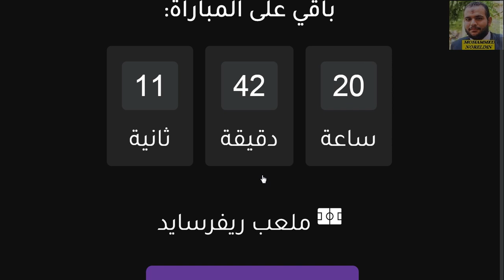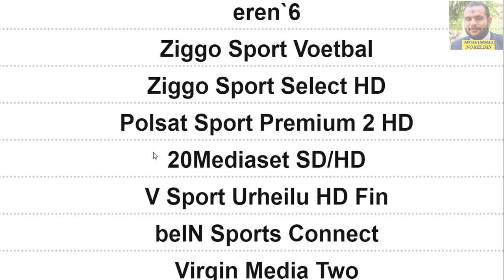موعد مباراة انجلترا والنمسا الودية القادمة استعدادا يورو 2021 والقنوات الناقلة والمعلق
موعد مباراة انجلترا والنمسا الودية القادمة استعدادا بطولة اوروبا يورو 2021 والقنوات الناقلة والمعلق

موعد مباراة انجلترا وبولندا القادمة تصفيات اوروبا كاس العالم 2022 الجولة 3 والقنوات الناقلة والمعلق
مباراة النرويج امام الجبل الاسود
مباراة جبل طارق امام هولندا
مباراة هولندا امام جبل طارق
الإصابة تبعد قائد بولندا "ليفاندوفسكي" عن مباراة إنجلترا | السادسة
بولندا تعلن غياب روبرت ليفاندوفسكي عن مواجهة إنجلترا
أعلن منتخب بولندا غياب مهاجمه لاعب بايرن ميونخ روبرت ليفاندوفسكي عن مباراة المنتخب مع انجلترا في الجولة الثالثة من تصفيات كأس العالم 2022.
وأوضح بيان المنتخب على موقعه الرسمي أن ليفاندوفسكي يُعاني من الإصابة التي تعرض لها في مباراة أندورا في أربطة الركبة اليمني.
وأضاف البيان أن غياب ليفاندوفسكي قد يصل من 5 إلى 10 أيام، وسيعود إلى ناديه ليخضع للعلاج.
ويستعد منتخب بولندا ملاقاة نظيره منتخب انجلترا، مساء يوم الأربعاء المقبل في تمام الساعة التاسعة إلا ربع على ملعب ويمبلي.
موعد مباراة البانيا وانجلترا في تصفيات اوروبا كاس العالم قطر 2022 الجولة 2 والقنوات الناقلة والمعلق
تصفيات اوروبا كاس العالم 2022 - مواعيد مباريات الجولة الثانية 2 والقنوات الناقلة والمعلق - مجموعة البرتغال وصربيا وقطر وايرلندا - مجموعة اسبانيا والسويد - مجموعة ايطاليا وسويسرا - مجموعة فرنسا واوكرانيا - مجموعة بلجيكا - مجموعة هولندا وتركيا والنرويج - مجموعة كرواتيا وروسيا - مجموعة انجلترا وبولندا - مجموعة المانيا ورومانيا وايسلندا - مباريات الجولة الثانية من تصفيات قارة اوروبا لكاس العالم 2022
جدول مباريات اليوم الأربعاء 2-6-2021
موعد وتوقيت مباريات اليوم الأربعاء 2-6-2021
جدول وتوقيت مباريات اليوم الأربعاء 2 يونيو 2021
موعد مباريات كأس تونس اليوم
موعد مباريات الدوري الليبي اليوم
موعد مباريات الدوري السوداني اليوم
موعد مباريات ودية للمنتخبات اليوم
موعد مباراة إنجلترا وبلغاريا التصفيات المؤهلة ليورو 2020 والقنوات الناقلة العربية والأجنبية والمعلق
موعد وتوقيت مباراة اليوم في التصفيات المؤهلة ليورو 2020 في الجولة الخامسة من المجموعة الأولي A وتجمع بين منتخبي إنجلترا ضد بلغاريا وتوقيت المباراة بتوقيت كل من القاهرة والسعودية والعراق وبلاد الشام والإمارات وتونس والجزائر والمغرب وجرينتش وموريتانيا ومعلق المباراة والقنوات الناقلة
موعد مباراة انجلترا و النمسا في ثواني
موعد مباراة انجلترا وبلجيكا في دوري الامم الاوروبية الجولة 3 -مباراة بلجيكا وإنجلترا الجولة 3

المنتخب الإنجليزي
المنتخب الانجليزي
المنتخب البلجيكي
المنتخب البلجيكي

إنجلترا
انجلترا
بلجيكا
بلجيم
المجموعة A2
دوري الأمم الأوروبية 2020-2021